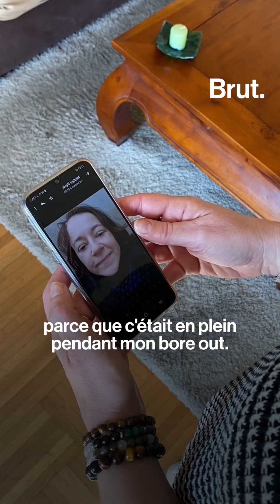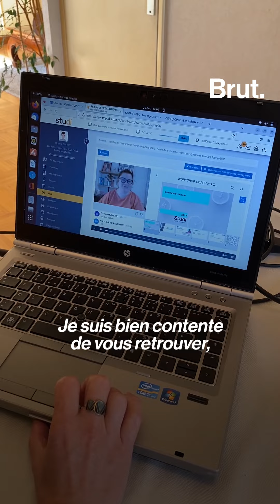Studi x Brut.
💬 "Cette photo c'est une période où je n'étais pas bien, parce que c'était en plein pendant mon bore out".

En partenariat avec Brut. découvrez le témoignage à cœur ouvert de Coralie, ancienne conseillère juridique en reconversion dans les ressources humaines.

🎓 Elle nous raconte son histoire et comment sa formation chez Studi en Bachelor Social Paie lui a permis de redonner du sens à sa vie professionnelle.

❓Mais qu'est-ce que le bore out ?

👉 Le terme boreout, est une forme d’épuisement professionnel résultant d’un ennui chronique et caractérisé par un vécu négatif, un manque de stimulation & une sous-charge de travail.

😯 Ce phénomène touche plus de 6 Français sur 10, majoritairement des femmes. Ce chiffre si élevé signifie que plus de 60% des Français s’ennuient dans leur travail et n’apprécient pas leur emploi.

Contrairement au burn out, le bore out n'est toujours pas reconnu comme une maladie professionnelle. C'est un processus long débutant d'abord par de l'ennui allié à de la culpabilité.

Et vous, avez-vous déjà entendu parler de bore out ? Ennui au travail ?